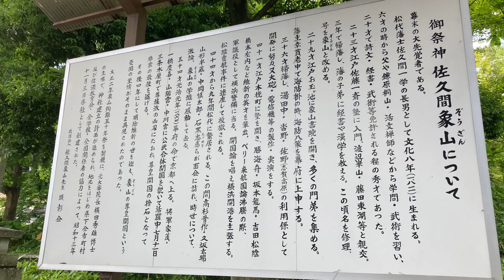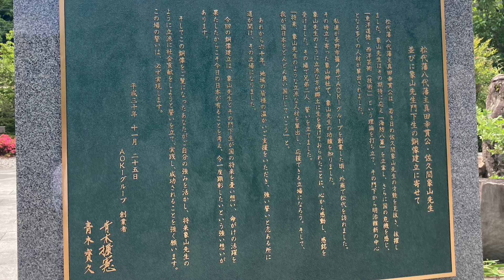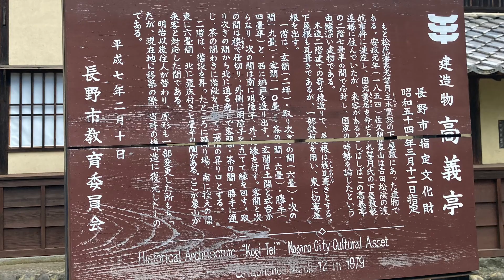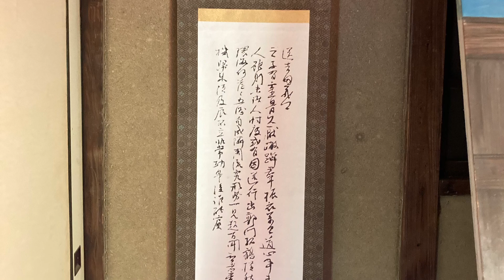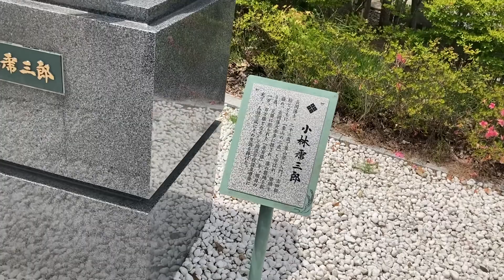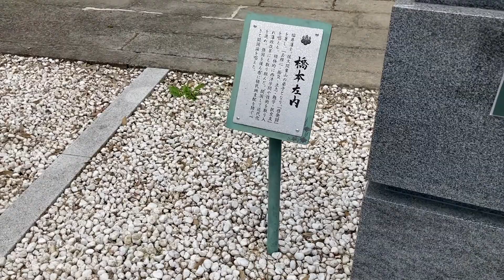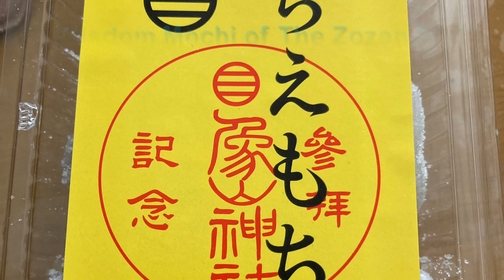【長野女ひとり旅】幕末ファン集まれ！ 佐久間象山&5大弟子に囲まれる 象山神社編 Amanda’s Time for Walkies in Nagano, Japan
皆様、ご機嫌よう。

今回は、アマンダ長野ひとり旅、象山神社編です。思い起こせば昨年3月、Lexiと諏訪大社に訪ねた事がきっかけで、このChannelは始まりました。それ以来の長野旅です。

これからも、皆様に愛されるChannelになるよう、努力して参ります‼️

さて、今回の『象山神社（ぞうざんじんじゃ）』ですが、祀られているのは幕末の学者、佐久間象山です。一般的には、さくましょうざんと呼ばれていますが、地元ではぞうざんと呼ぶ慣習から、神社の名前は来ています。

佐久間象山は、1811年にこの地に生まれ、最初は朱子学を学びましたが、後に兵学、蘭学もおさめました。江戸に出て私塾を開設し、多くの門下生を受け入れました。大国だと思っていた中国が、欧米列強により植民地化されている状況を知り、危機感を覚えたからです。日本を守るためには人材育成が急務だと考えた彼は、自分の学んだことを秘伝とはせず、惜しみなく広く門下生に教えました。

しかし、1864年、京都の木屋町にて、攘夷派の人斬り河上彦斎に暗殺され、象山の夢は叶う事がありませんでした。

その後、彼の弟子たち、孫弟子達の活躍により、明治維新が実行され、現代日本の礎となりました。それを讃え、神社が建立され、2018年には銅像群も寄贈され、彼の足跡を辿る事ができます。

今回ももちろん、御朱印、美味しいものを紹介してますので、最後までご覧下さい！

コメント、御登録お待ちしてます❣️　では、一緒に、幕末への旅に参りましょう！

尚、ナレーションで、VOICEVOX 様の
VOICEVOX:青山龍星さん、モチノ・キョウコちゃん、玄野武宏さんに御協力頂きました。

Amanda went back to Nagano this time. In March, 2021, Lexi and Amanda visited The Suwa Taisha Shrine, which brought them to open this channel to introduce Japan to you!

She visited the Zozan Shrine and The deity is Sakuma Shozan, the scholar in Matsushiro Han, nawadays in Nagano Prefecture.  He was born in 1811 and studied Chinese philosophy first but later, he studied Military science and Western culture＆technology in Dutch.  He came to know that China was colonised by European countries, therefore, he wanted to educate Japanese samurais to protect Japan and establish the strong country.

However, he was assacinated naive killer, Kawakami Gensai in Kyoto in 1864.  His dream was demolished, on the other hand, his students had built the fundamental structure of the Current Japan which is called Meiji restoration.

Of course, Amanda never forget to show delicious food in this video.

当チャンネルの内容盗用やコピーはご遠慮下さい。
Reproducing all or any part of the contents in our YouTube channel is strictly PROHIBITED. Thank you very much for your respect.

今回は、ナレーションで、VOICEVOX 様の
VOICEVOX:青山龍星さん、モチノ・キョウコさん、玄野武宏さんに御協力頂きました。